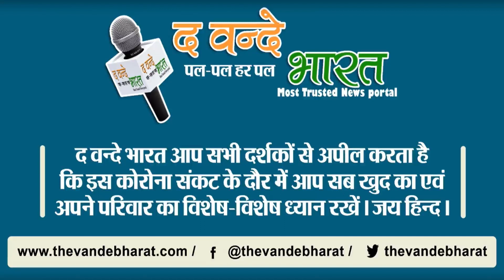गाय और बछड़े को मजे से गोल गप्पे खिला रहा शक्स Video Viral।।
गाय और बछड़े को मजे में गोलगप्पे खिला रहा शक्स Video Viral।।